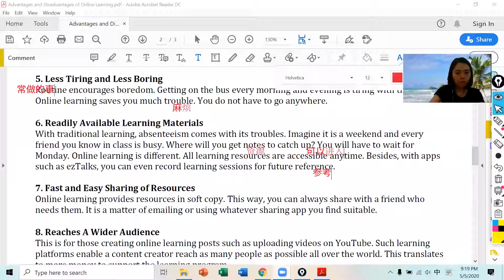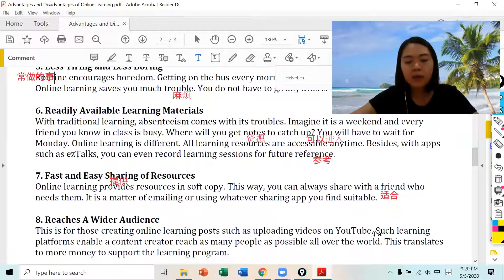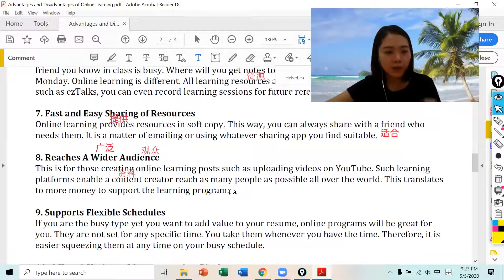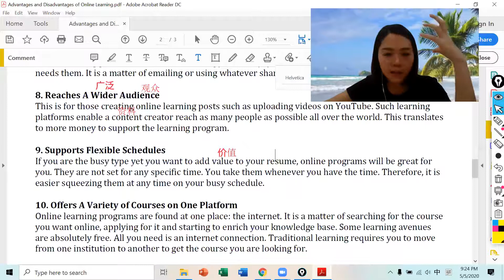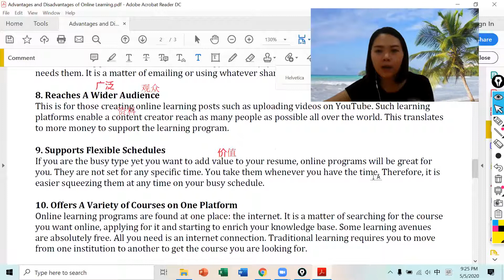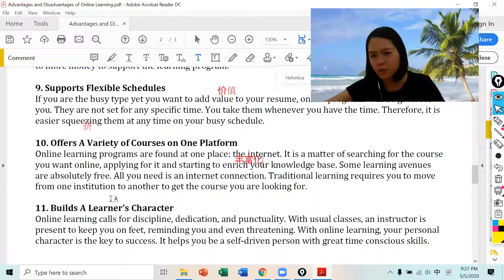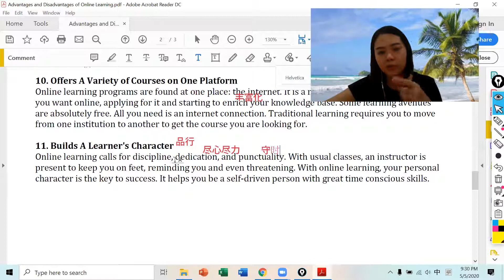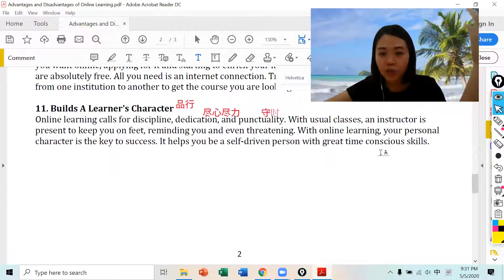060520 SPM BI Lesson 2 Part 3